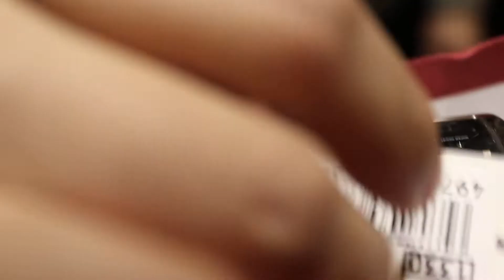Manna Land 2017 Christmas Gift Sharing